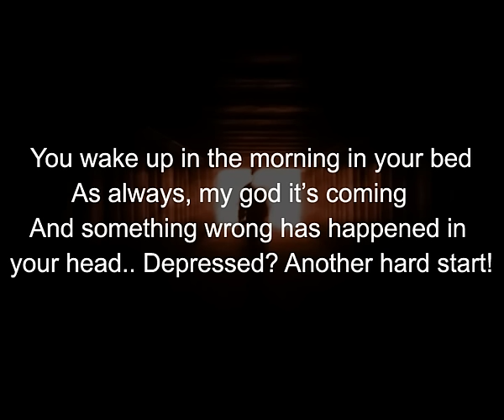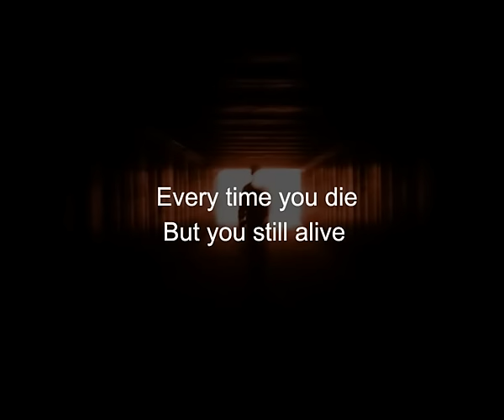Incity - Citizen Lyric Video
Lyric video for Incity band song called "Citizen".

You wake up in the morning in your bed
As always, my god it’s coming
And something wrong has happened in your head
Depressed? Another hard start!

Citizen don’t die
You’ll be satisfied

Are you still waiting for favorite prize?
You still believe that you can prove your rights
You gonna live forever, gonna live forever
You’ll be used forever, you’ll never die
‘Cause heaven are busy every time

You always had your reasons to escape
Your cell..begin to study
And now you are still waiting for the help
Forget! And move your body!

Every time you die
But you still alive

They say that you’ll be satisfied
They promise you existence in the sky
But! You gonna live forever, gonna live forever
You’ll be used forever
You’ll never die
‘Cause heaven are fucking busy hole!